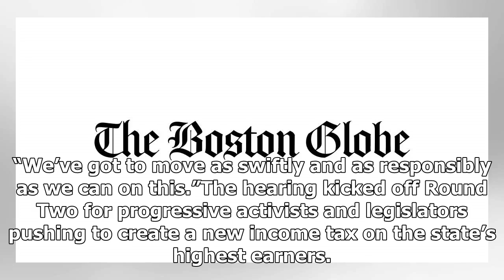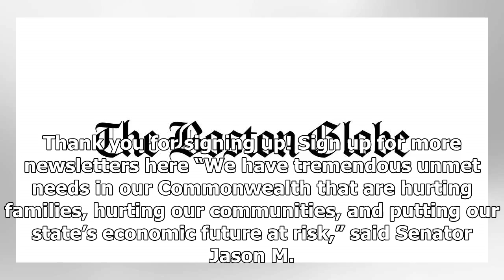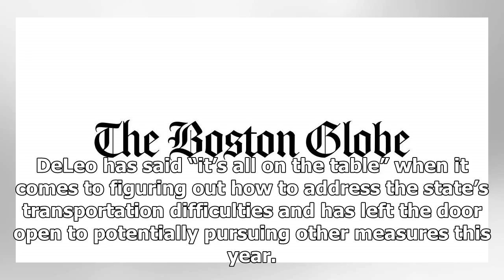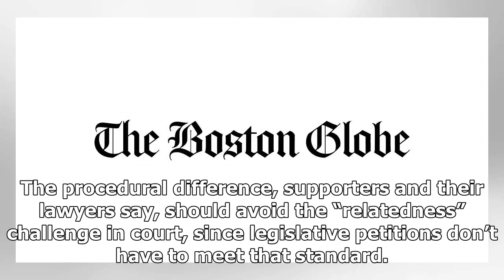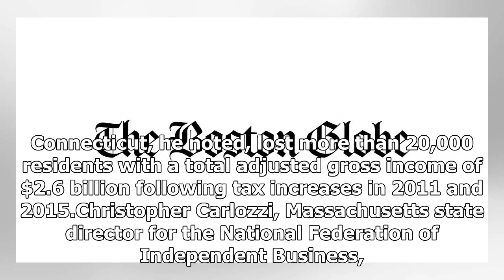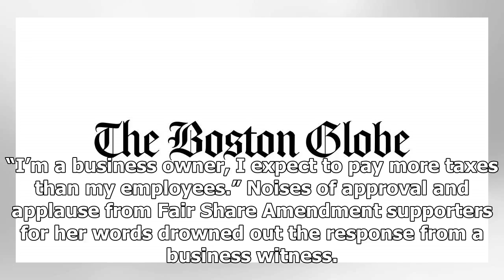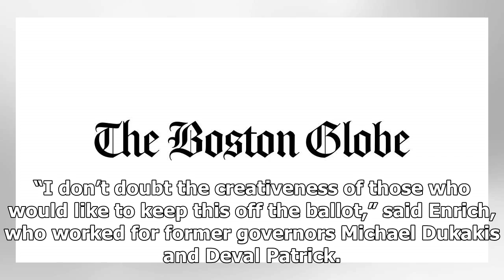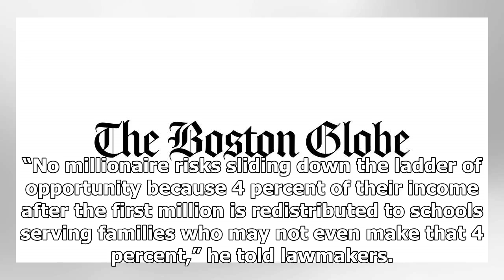Proposed tax on high earners gets warm reception on Beacon Hill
A measure to revive a statewide tax on high earners received a glowing reception on Beacon Hill Thursday, suggesting an easy path ahead despite staunch opposition from business groups. “We are in desperate need for revenue for our districts,” said Senator Michael D. Brady of Brockton, one of the pro...